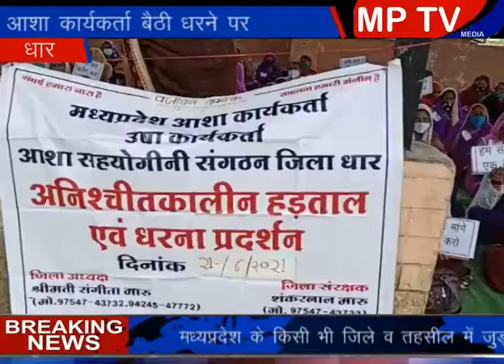Dhar आशा कार्यकर्ताओं ने किया धरना प्रदर्शन